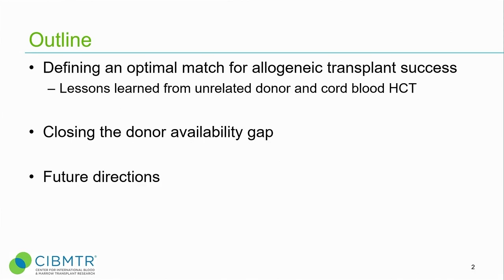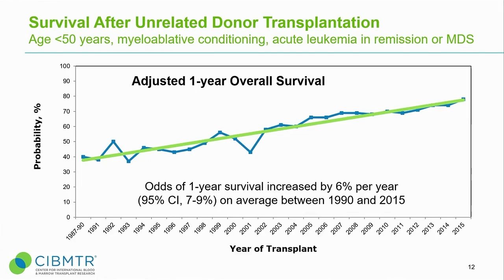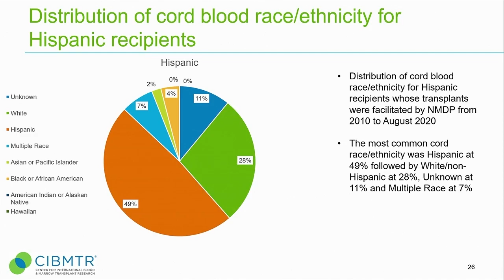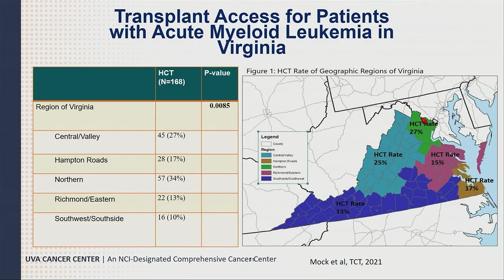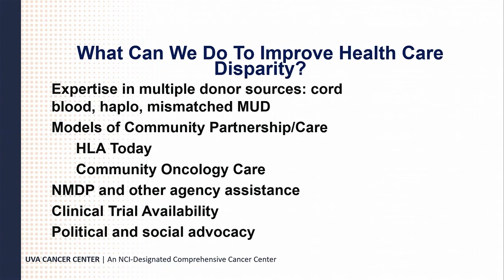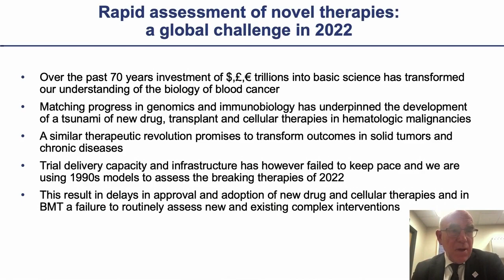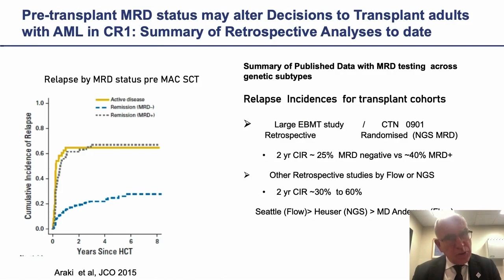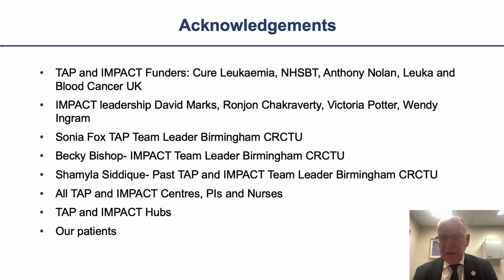Plenary III: How Cord Blood Improves Access to Transplant Care and Decreases Health Care Disparities